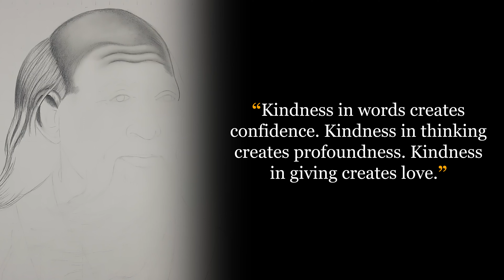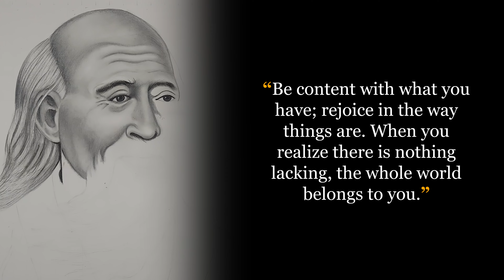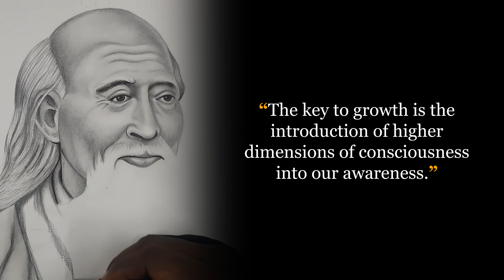81 Best Motivational Quotes by Lao Tzu - Inspirational Quotes - Inspirational Mindset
Timestamps:
00:00 - intro
0:12 - Introduction Lao Tzu
00:41 - If you would take, you must first give.
00:53 - New beginnings are often disguised as painful endings.
01:03 - The snow goose need not bathe to make itself white.
01:18 - When you are content to be simply yourself.
01:32 - When you accept yourself, the whole world.
01:42 - If you try to change it, you will ruin it.
01:54 - A good traveler has no fixed plans.
02:06 - The truth is not always beautiful.
02:17 - The master dwells in the substantial.
02:32 - The best of all leaders is the one.
02:46 - If you want to know me look inside your heart.
02:54 - The soft overcomes the hard.
03:05 - The best fighter is never angry.
03:13 - There is no greater danger than underestimating.
03:24 - Kindness in words creates confidence.
03:43 - Who acts in stillness finds stillness in his life.
03:54 - There is a time to live and a time to die.
04:07 - To understand the limitation of things, desire them.
04:18 - If you realize that all things change.
04:38 - Take care with the end as you do with the beginning.
04:48 - A leader is best when people barely know he exists.
05:07 - Care about what other people think.
05:19 - Every journey begins with a single step.
05:28 - If we could renounce our sageness.
05:42 - Doing nothing is better than being busy doing nothing.
05:54 - Mastering others is strength.
06:08 - To a mind that is still, the whole universe surrenders.
06:18 - To become learned, each day add something.
06:34 - Give a man a fish and you feed him for a day.
06:49 - Just remain in the center; watching.
07:01 - In dwelling, live close to the ground.
07:32 - When I let go of what I am, I become what I might be.
07:45 - Be still. Stillness reveals the secrets of eternity.
07:57 - I have just three things to teach: simplicity, patience, compassion.
08:14 - Simplicity is free of desires.
08:34 - A man with outward courage dares to die.
08:47 - He who is contented is rich.
08:56 - Health is the greatest possession.
09:19 - By letting it go it all gets done.
09:40 - Act without expectation.
09:48 - Those who know do not speak.
10:01 - Do you have the patience to wait till.
10:20 - Knowledge is a treasure, but practice is the key to it.
10:32 - It is better to do one’s own duty.
10:55 - It is better to leave a vessel unfilled.
11:09 - When there is silence, one finds the anchor.
11:22 - When there is no desire, all things are at peace.
11:33 - Surrender your self-interest.
11:52 - The ruler attains wholeness in the correct.
12:04 - The power of intuitive understanding will protect.
12:18 - Be content with what you have.
12:35 - In the end, the treasure of life is missed by those.
12:51 - Being deeply loved by someone gives you strength.
13:07 - All streams flow to the sea because it is lower than they are.
13:24 - When the student is ready the teacher will appear.
13:40 - The words of truth are always paradoxical
13:50 - Nature does not hurry, yet everything is accomplished.
14:02 - If you do not change direction.
14:13 - Do the difficult things while they are easy.
14:27 - If I had just a little bit of wisdom.
14:42 - Life and death are one thread.
14:56 - To avoid disappointment, know what is sufficient.
15:15 - If you correct your mind, the rest of your life will fall into place.
15:26 - At the center of your being, you have the answer.
15:40 - Stop leaving and you will arrive.
15:56 - If you are depressed you are living in the past.
16:16 - A scholar who cherishes the love of comfort.
16:30 - To hold, you must first open your hand. Let go.
16:42 - The wise man looks into space.
16:54 - The key to growth is the introduction of higher dimensions.
17:06 - To know that you do not know is the best.
17:27 - Knowing others is wisdom, knowing yourself is Enlightenment.
17:38 - Because of a great love, one is courageous.
17:47 - Silence is a source of great strength.
17:55 - Success is as dangerous as failure.
18:07 - Nothing is softer or more flexible than water.
18:18 - One who is too insistent on his own views finds.
18:29 - Wasting energy to obtain rare objects only impedes one’s growth.
18:40 - Life is a series of natural and spontaneous changes.
19:02 - Time is a created thing.
19:14 - Love is a decision. Not an emotion.
19:27 - Conclusion

Immerse yourself in the timeless teachings of '81 Best Motivational Quotes by Lao Tzu - Inspirational Quotes', presented by Inspirational Mindset. Lao Tzu, the venerable sage and founder of Taoism, offers unparalleled wisdom on life, love, leadership, and the nature of existence. Drawing from the profound depths of the Tao Te Ching, this video brings to life Lao Tzu's most empowering and transformative sayings.